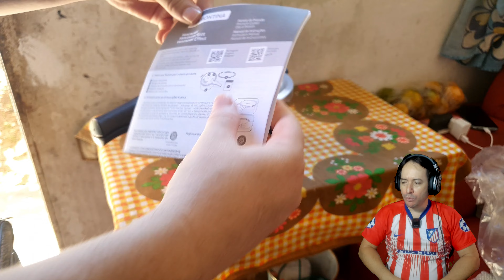Panela de Pressão Tramontina em Alumínio com Revestimento Interno e Externo em Antiaderente 4,5 L